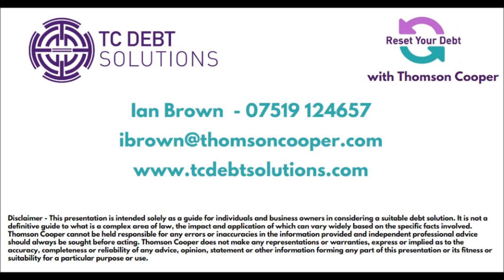Scottish Debt Arrangement Scheme (DAS) explained part 2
Ian Brown, personal debt expert with TC Debt Solutions, explains more about the process involved in a Scottish Debt Arrangement Scheme (DAS) application.